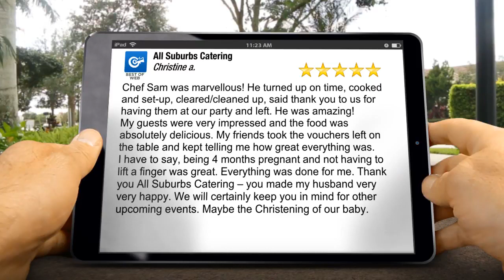All Suburbs Catering Amazing 5 Star Review by Christine and Craig Jenner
Looking for a great catering company? You can do no better than All Suburbs Catering! caters Australia-wide.

is best known for all-you-can-eat BBQ and spit roast buffets. They cater to

- birthdays
- weddings and anniversaries
- office meetings and corporate events
- workshops, conferences, and seminars
- field trips, school events
- and more!

Get in touch with them now!